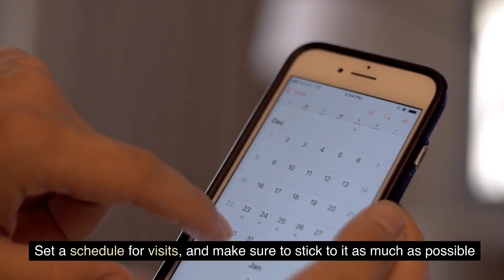Long-Distance Relationships | Tips And Advice For Making It Work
Long-distance relationships can be challenging, but with the right mindset and strategies, they can be successful.
This guide offers tips and advice on communication, trust-building, and maintaining intimacy to make your long-distance relationship work.